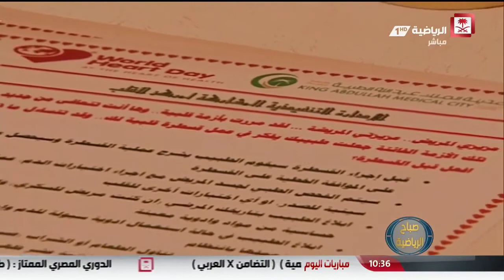تقرير فعاليات اليوم العالمي للقلب KAMC I 2017